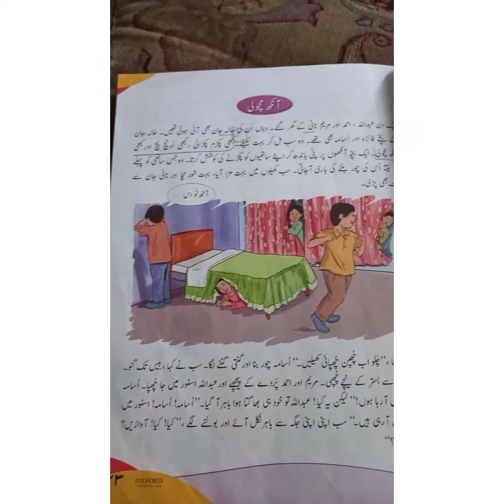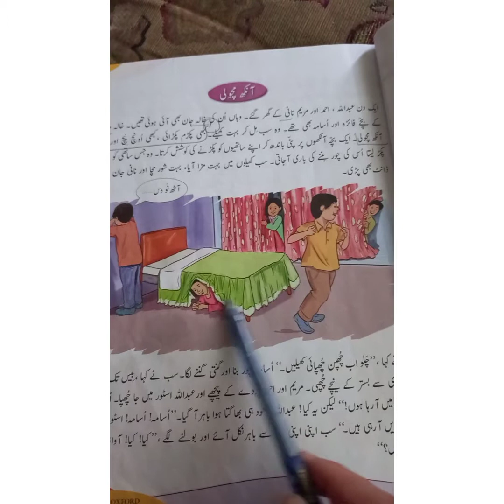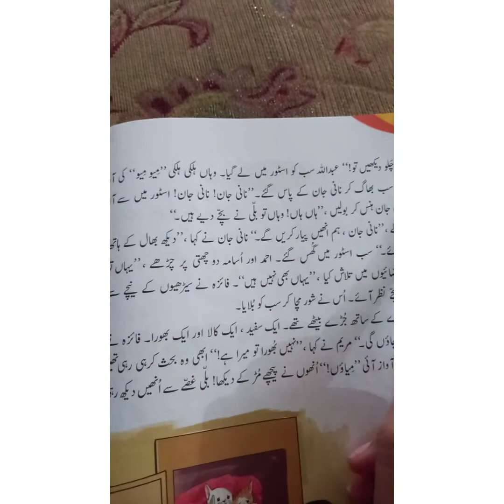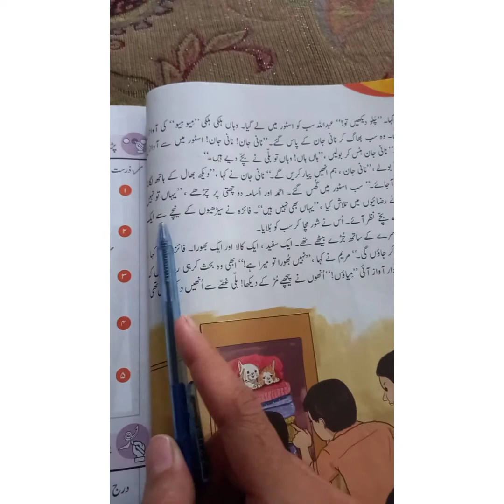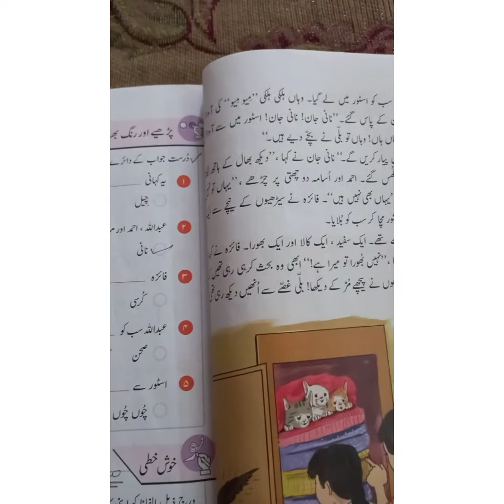Urdu class 2 pg#23